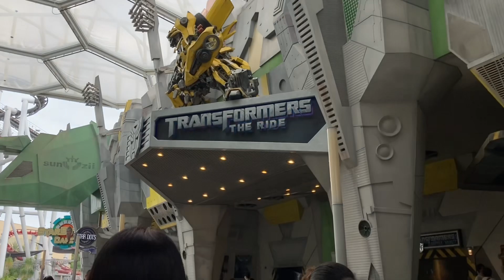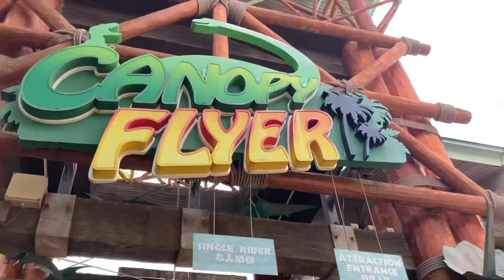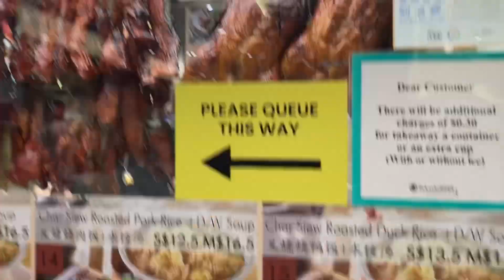Universal Studios SINGAPORE 🎡🇸🇬[Quanto custa & O que fazer]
Prepare-se para uma experiência inesquecível no Universal Studios Singapore, uma das atrações mais emocionantes e visitadas de Singapura. Localizado na vibrante ilha de Sentosa, este parque temático é um paraíso para fãs de adrenalina e amantes do cinema de todas as idades. Neste vídeo, levamos você em um tour exclusivo pelas sete zonas temáticas do parque, cada uma oferecendo aventuras únicas, desde montanhas-russas de tirar o fôlego a espetáculos ao vivo impressionantes.

Descubra os segredos por trás das atrações inspiradas em blockbusters de Hollywood, como Transformers, Jurassic Park, e Shrek, e veja de perto como o Universal Studios Singapore dá vida aos seus personagens e histórias favoritos. Além de explorar as atrações emocionantes, mergulhamos na oferta gastronômica diversificada do parque, lojas de souvenirs temáticas e oportunidades fotográficas com seus personagens favoritos.

Não perca dicas exclusivas para aproveitar ao máximo sua visita, incluindo as melhores atrações, como evitar filas longas e onde encontrar as melhores comidas e lembranças. Seja você um aficionado por adrenalina em busca das montanhas-russas mais radicais ou um fã de cinema que deseja imergir nos mundos de seus filmes preferidos, o Universal Studios Singapore promete um dia cheio de diversão e aventura.

Junte-se a nós nesta jornada mágica pelo Universal Studios Singapore, onde a fantasia se torna realidade e memórias inesquecíveis são criadas. Assista agora e planeje sua próxima grande aventura em um dos parques temáticos mais icônicos da Ásia!